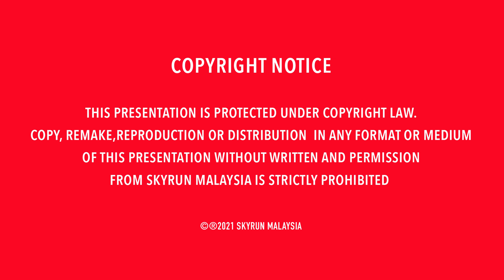UBUDIAH MOSQUE - A 105 YEARS OLD ROYAL MOSQUE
The mosque was built during the reign of the 28th Sultan of Perak, Sultan Idris Murshidul Adzam Shah I Ibni Almarhum Raja Bendahara Alang Iskandar Teja and was completed on 1917. This beautiful mosque, located beside the Royal Mausoleum on Jalan Istana at Bukit Chandan in Kuala Kangsar, Perak.

Flying Machine: DJI Mavic 3
Viewing Monitor: DJI CrystalSky 7.85" Ultra Brightness
Editing Softwares: Da Vinci Resolve 17
Editing Machine: MacBook Pro M1
Location: Kuala Kangsar, Perak

COVID19 - StaySafe, Keep Safe! Together we can fight this!